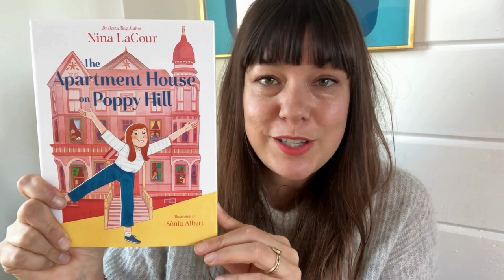Get Hooked on THE APARTMENT HOUSE ON POPPY HILL by Nina LaCour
Welcome to 1106 Wildflower Place: It is no ordinary apartment house, but you, reader, are no ordinary visitor. So, please, come in!

Two new tenants have just arrived, and nine-year-old Ella is determined to help them settle in. Who better to teach them about the glitchy lights and the nighttime noises? After all, Ella knows all the neighbors. Well, almost all. No one has met the mysterious Robinsons who live on the top floor. Will a special neighborly celebration change all that? This bighearted chapter book by bestselling author Nina LaCour, highlighted by lively illustrations throughout, celebrates community, friendship, family, and home. It is a place of walking dogs that aren’t yours, keeping surprises secret, and making everyone feel welcome.

Check out THE APARTMENT HOUSE OF POPPY HILL from SFPL or pick up your own copy from your favorite independent book store.

Nina LaCour is the bestselling and Michael L. Printz Award-winning author of picture books, a chapter book series, young adult novels, and adult literary fiction. Born and raised in the San Francisco Bay Area, Nina received her undergraduate degree from San Francisco State University, and an MFA in Creative Writing from Mills College. Her novel WE ARE OKAY was named one of TIME Magazine’s Top 100 YA Novels of All Time.